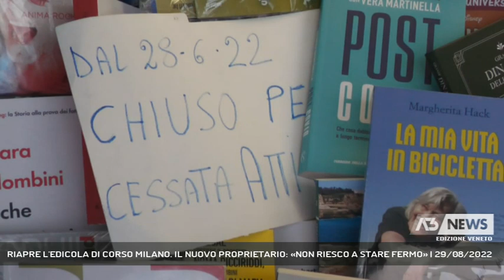RIAPRE L'EDICOLA DI CORSO MILANO. IL NUOVO PROPRIETARIO: «NON RIESCO A STARE FERMO» | 29/08/2022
A3 NEWS Veneto 29/08/2022 - PADOVA - Due mesi fa vi avevamo raccontato la chiusura della storica edicola di Corso Milano a Padova. Dopo un mese di serrande abbassate, il chiosco è in fase di riapertura. A provare l'avventura un giovane pensionato.   || L'ozio e le buone letture non sono congeniali a Giuliano Ceccon che all'alba dei quasi settant'anni e dopo quattro di pensione ha deciso di rimettersi in gioco rilevando l'edicola di Corso Milano. Felice il signor Giuliano, felice il precedente proprietario che due mesi fa ai nostri microfoni aveva raccontato come la chiusura fosse inevitabile ma un vero peccato. Non teme gli orari ci racconta Giuliano che spera in buone amicizie e buoni affari! (Servizio di Francesco Rataj) - Segui Antenna Tre anche sul digitale terrestre! Visita il sito